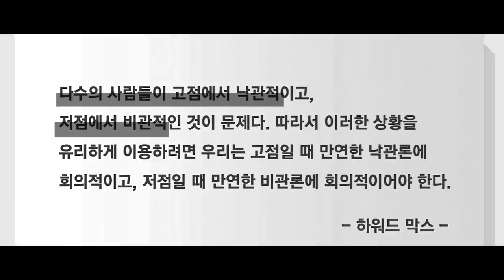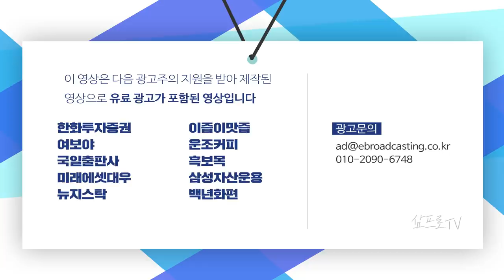'게임스탑'으로 시작된 공매도 세력과 개인투자자의 충돌.. 돌파구는? f.머니투데이방송 권순우 기자